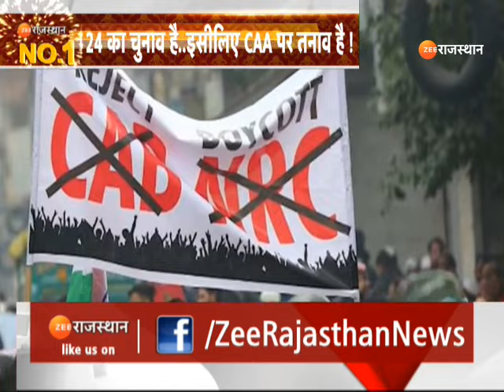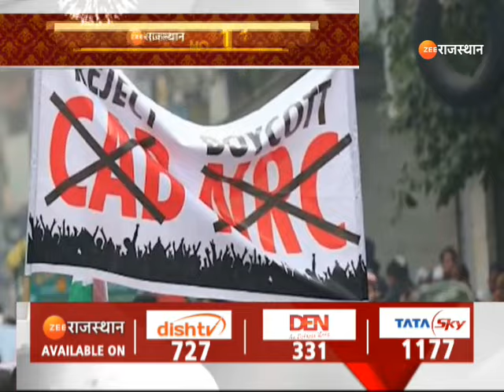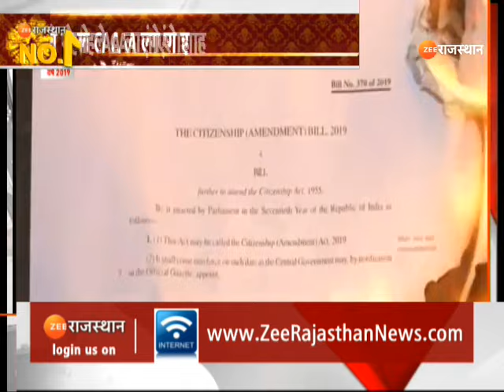Amit Shah on CAA : लोकसभा चुनाव से पहले देश में लागू होगा CAA | Top News | Zee Rajasthan News